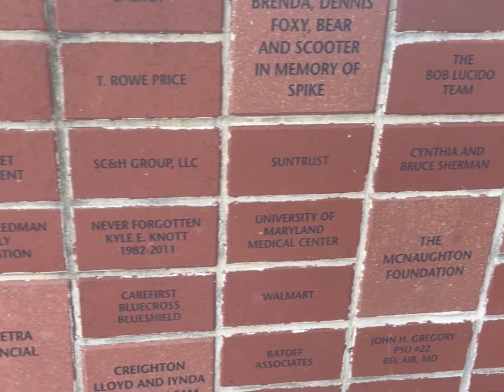River City Rams | Ripken Baseball Experience in Aberdeen, Maryland | Derwyn Payne 11U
Derwyn had the opportunity to play in the Ripken Baseball Experience this season at 10 years old for the 11U River City Rams. Derwyn Continues to grow and learn from baseball and other activities.